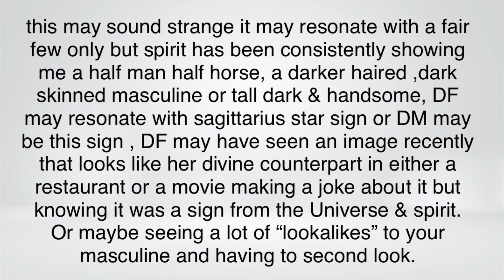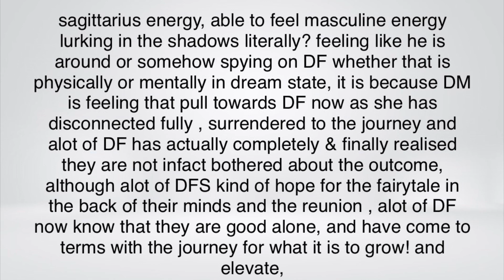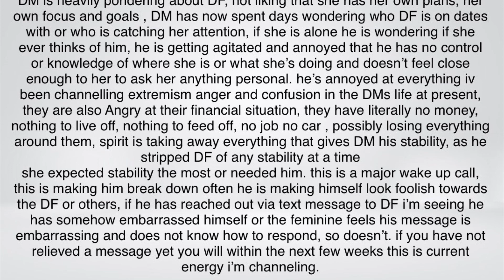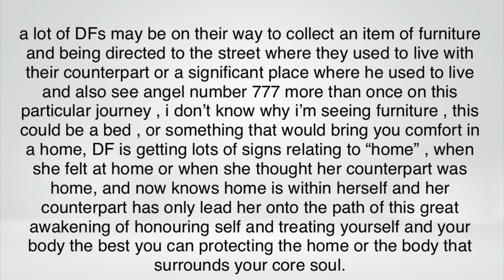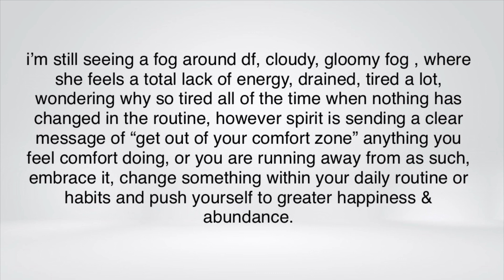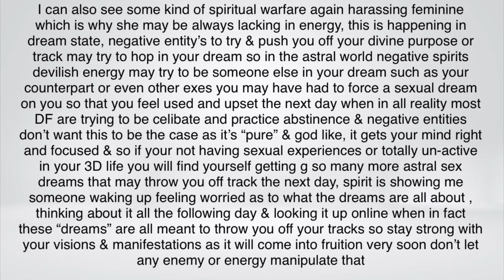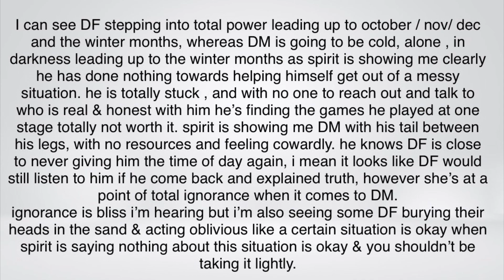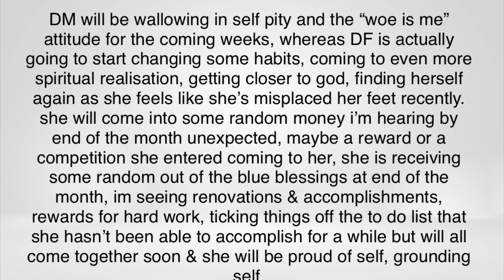DM TO DF “I’m in a DESPERATE SITUATION” DF is cold, detached & focusing on SELF rightly so…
DM energy is extremely heavy & desperate at this time, he is remorseful & alone, wanting to rectify but not knowing where to begin, not good at communicating but learning he has to be to fix this mess…

DF is focused on self, renovating home , changing things around in her life or trying to concentrate & get through all the powerful energy’s flying around using discernment

Hope you always have happy and beautiful days.

Books that helped me change my thought process and mindset that changed my life forever that you should check out on Amazon are:

Breaking the habit of being yourself by Joe dispenza

The secret

The Twin Flame Journey

Holistic sounds | Meditation | Healing | Relaxing Zen | twin flame journey | healer | intuition | guidance | relaxation | spiritualist | awakening | twin flame guidance | current divine, masculine, and feminine energy is sent from source | universe